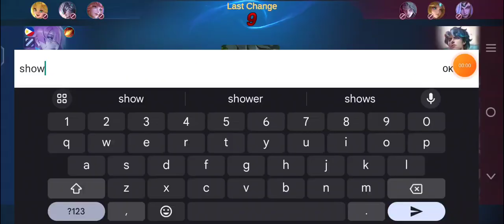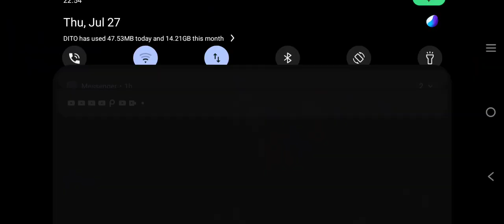GLOO VS BADANG SA SIDE LANE | MOBILE LEGEND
mahusay na laro nice game sau BADANG mas MADAMI pakung makakalaban na kasing husay mo sa side lane thank you game